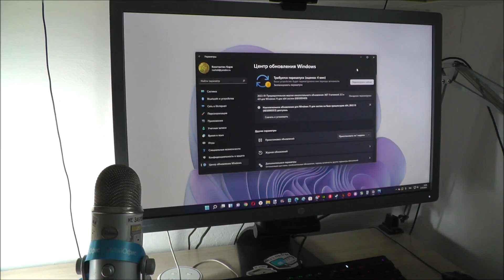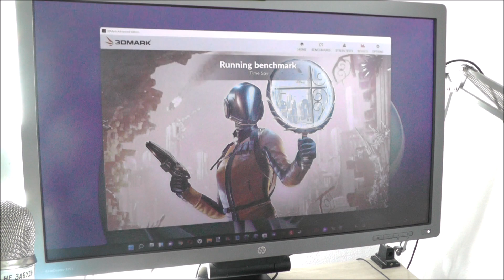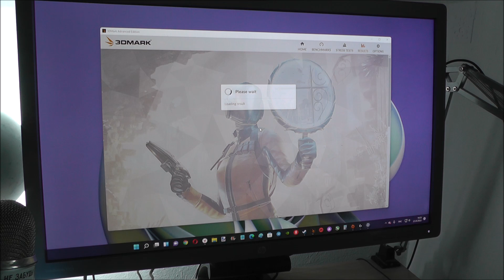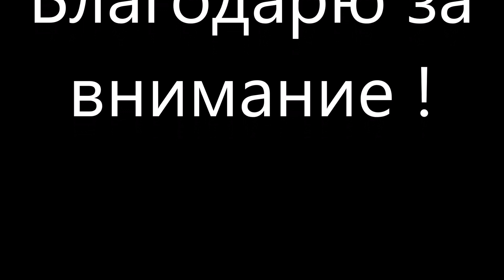Тестирую производительность последнего обновления Windows 11 22000.469